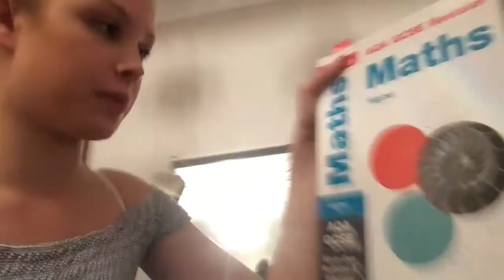SO MUCH REVISION AND SCARY MOTH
xeeevieeex

evie.rxse